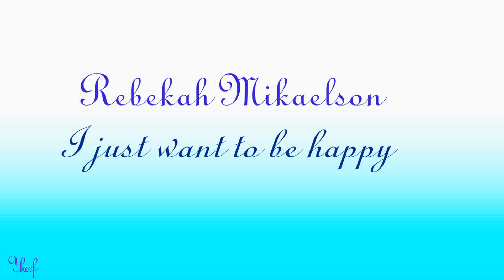► [TVD] Rebekah Mikaelson | I just wanna be happy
My first one character video haha xD I hope you like it,it about one of my favourite TVD character,Rebekah.Enjoy and please comment.